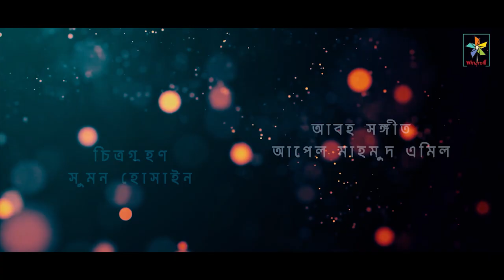Khushboo | খুশবু | Robena Reza Jui | Shahadat Hossain | Comedy Natok 2023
Drama: khushboo | Full Drama
Script & Screenplay: Shahjahan Shourov
Direction: Taifur Jahan Ashik
Cast: Md.Shahadat Hossain, Robena Reza Jui  & many more
Dop: Sumon hossain
Edit & Color: Tanvir Tahsan
Chief assistant director: Mohosin Akash
Production: M production
Produced by: Robena Reza Jui
Label: Windmill Entertainment ( WE )

Windmill Entertainment (WE) is a Bangladeshi record label company.

** ANTI-PIRACY WARNING **
This content is Copyright to Windmill Entertainment. Legal action will be taken against those who violate the copyright of the following material presented!